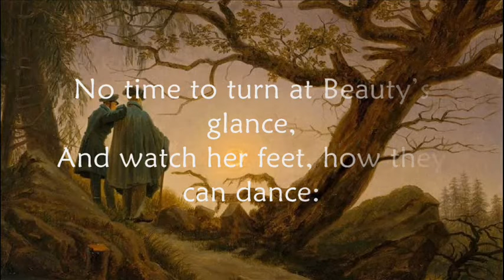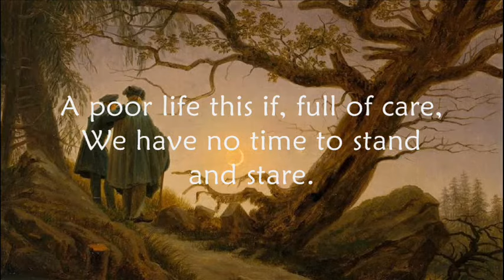Leisure by William Henry Davies - What Is This Life if Full of Care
The virtue of living and observing fully in the present moment. It sounds so simple yet one of the most difficult skills to accomplish.

Leisure

What is this life if, full of care,

No time to stand beneath the boughs
And stare as long as sheep or cows:

No time to see, when woods we pass,
Where squirrels hide their nuts in grass:

No time to see, in broad daylight,
Streams full of stars, like skies at night:

No time to turn at Beauty’s glance,
And watch her feet, how they can dance:

No time to wait till her mouth can
Enrich that smile her eyes began?

A poor life this if, full of care,

William Henry Davies
(1911)